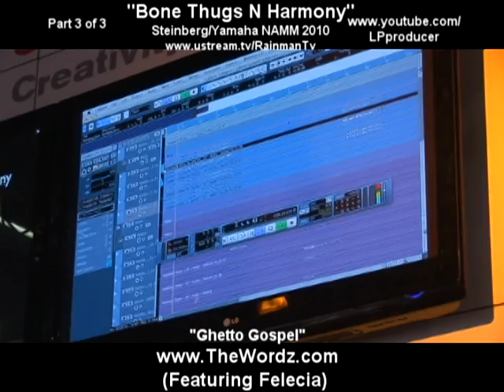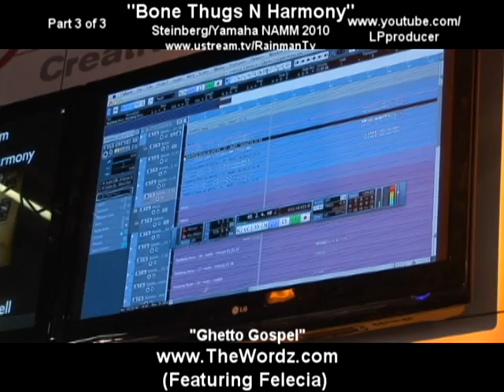Krayzie Bone, Flesh N Bone, and I at Namm 2010 Part 3 of 3.mpg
Krayzie Bone, Flesh N Bone DJ Dreghost Dave "Rainman" Banta  at Namm 2010 Bone Thugs N Harmony Uni5 the world's enemy